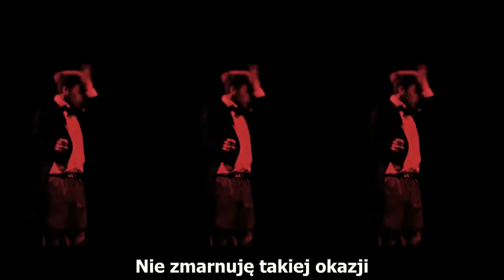[KPOP Parodia PL] Ravi(VIXX) - Korean 'Bomb' (ft. San E)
Po prostu rzecz o koreańskiej bombie. Oczywiście nie dosłownej, ale tak bardziej w przenośni xD Z resztą nie będę się tu wiele rozpisywać, najlepiej będzie jak obejrzycie i sami ocenicie o czym to, bo właściwie sama nie wiem xD Trochę o tym, i o tamtym, taki k-pop'owy misz-masz ;D
P.S. Chyba nie byłabym sobą, gdybym pominęła jakiekolwiek MV od VIXX wśród swoich parodii, nawet jeśli to solówka któregoś z członków xD
I tak w ogóle to chyba zawarłam tu wszystko, co chciałabym powiedzieć ludziom hejcącym Ravi'ego. *Btw. niech się zatrują własnym jadem, Amen*
I najważniejsze: STREAMUJCIE MV ku chwale prawdziwego talentu :)